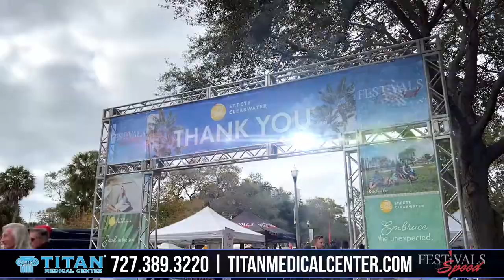January 23, 2022 Festivals of Speed in Saint Petersburg Florida! A Titan Medical sponsored event!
We had a blast at this amazing luxury car show! Great job to everyone involved and we'll see you at the next one!